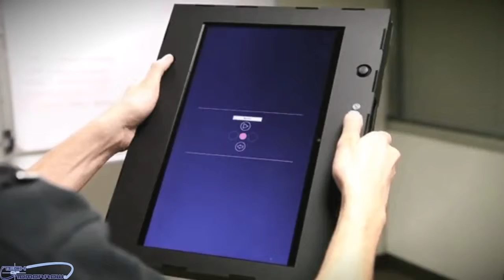Surface w Windows 8 Pro a FAIL Chinese Hackers, Lynx A 3D Camera Twitter Hacked!